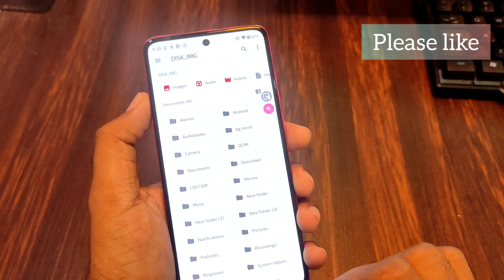Moto g84 5g me OTG kaise connect kare / How to connect otg in moto g84 5g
topics-
Moto g84 5g me OTG kaise connect kare
How to connect otg in moto g84 5g
moto g84 phone me otg kaise lagaye
otg kaise lagaye in moto g84 5g
how to set otg cable in moto g84 5g
moto g84 mobile me otg kaise lagayen
otg connection in moto g84 5g phone
pankaj tech world
moto me otg kaise lagaye
moto g84 5g me otg setting kaise kare